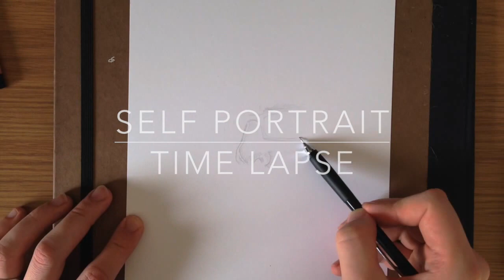Self Portrait | time lapse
A self portrait drawn as part of a weekend challenge on the iOS Sktchy app.

90 minutes total drawing time
Aristo mechanical pencil
Cretacolor Marino watercolour pencil
Winsor & Newton Bristol board